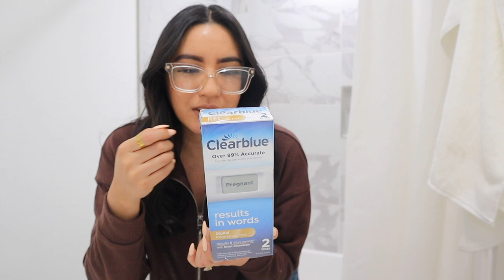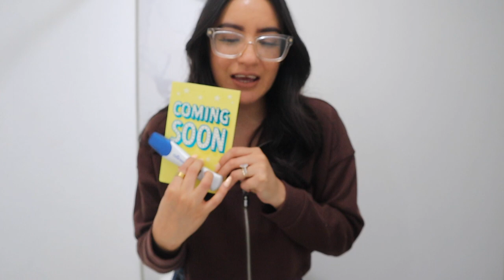Finding out I'M PREGNANT & Telling my Husband!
SURPRISE!!! This is why i havent posted in a while because i'm PREGNANT!! I wanted to share the journey to finding out im pregnant and of course telling my husband. We are so so excited and can't wait!!